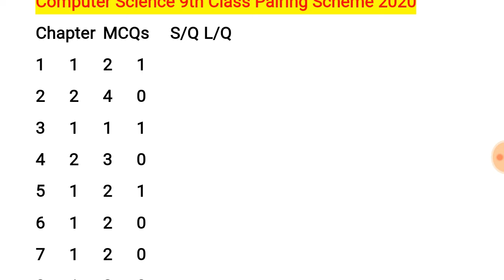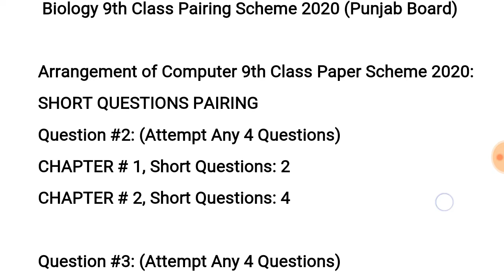9th Class Computer Science 2020 | 9th Class Paper Scheme 2020 | New Paper Scheme Of 9th Class 2020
9th Class Computer Science 2020 | 9th Class Paper Scheme 2020 | New Paper Scheme Of 9th Class 2020

Channel Ownership
Sultan Brothers